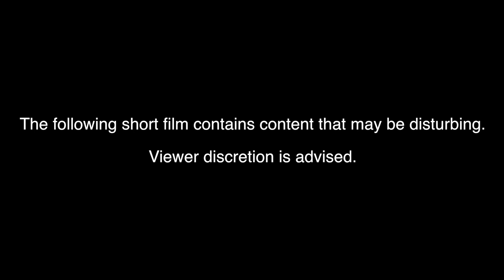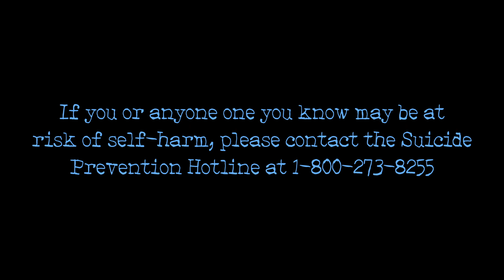Beach | Short Film - One Word Film | CHRIS RODRIGUEZ | ALANNA QUITON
"Beach" | Short Film | Drama Film | Commentary Film

Starring: Cameron Young, Maria V. Rodriguez, & Jackie Rose Miller

Directed by: Chris Rodriguez

Written & Produced by: Chris Rodriguez & Alanna Quiton

Original music by: Alanna Quiton

Word "Beach" by: Darian Adriano

For more "One Word Films" comment a single word below and we may choose it for next week's video!